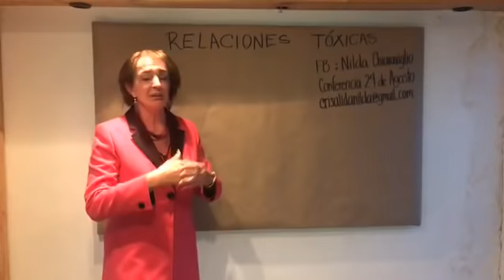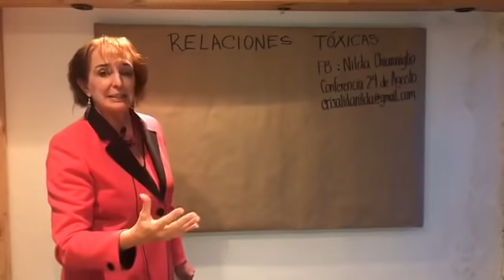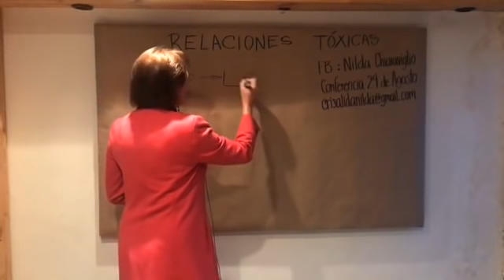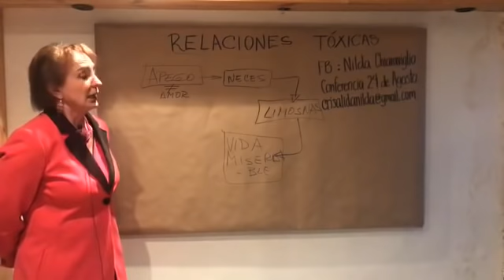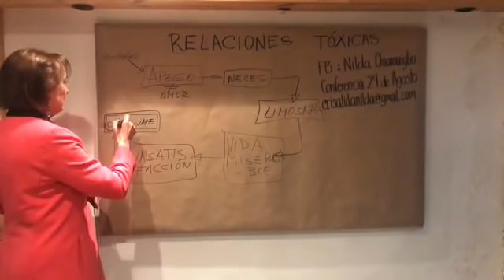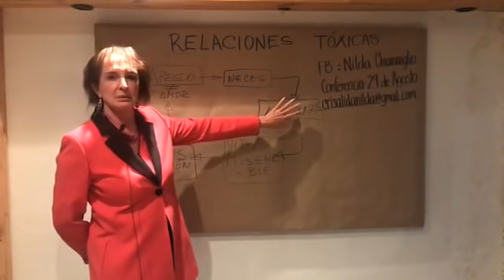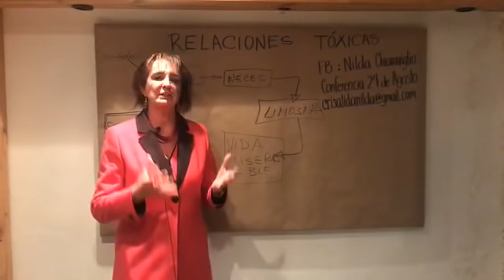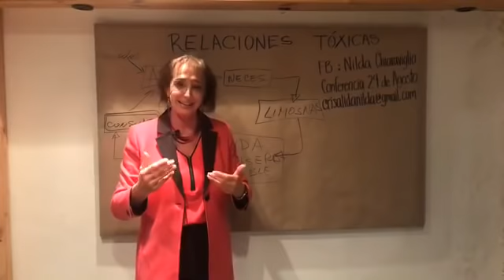Relaciones Tóxicas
Entrevista para Moms Community.